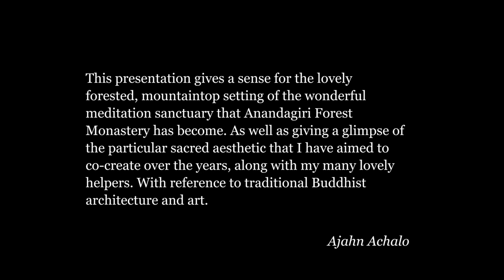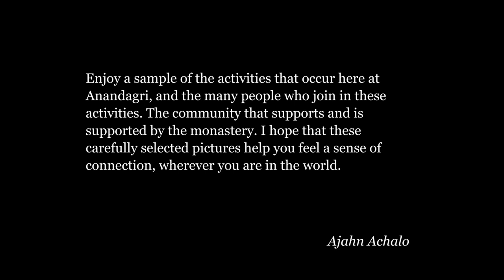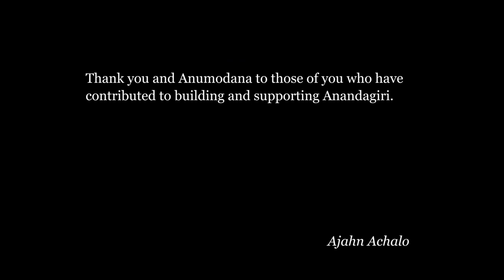Anandagiri 2023 - The Monastery and Sangha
This slide show contains 100 carefully selected photographs. The first half highlighting
the environment and location of Anandagiri Forest Monastery. The second half features
the community and activities that occur at the monastery. The Sangha, and those who
support and are supported by them.